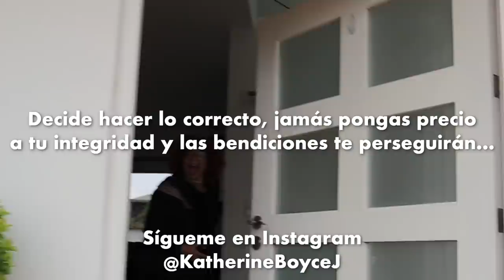POR ESTO ya NO VIVIREMOS de ACÁ en MÉXICO 🇲🇽| ADIOS @JonSinache LosExtranjeros Vlog 42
Canal de @JonSinache
Abre AQUI ↓↓↓